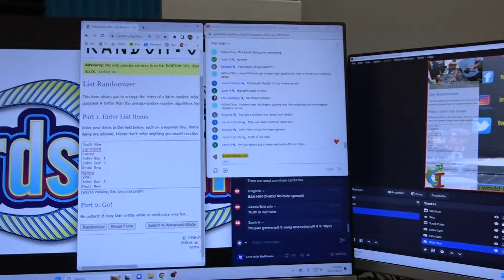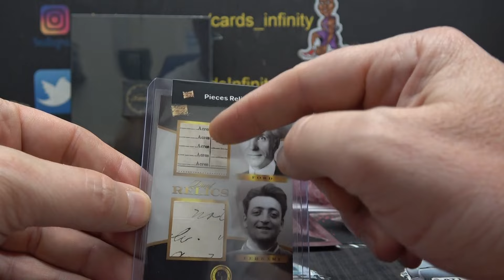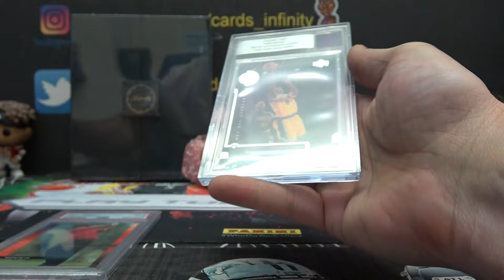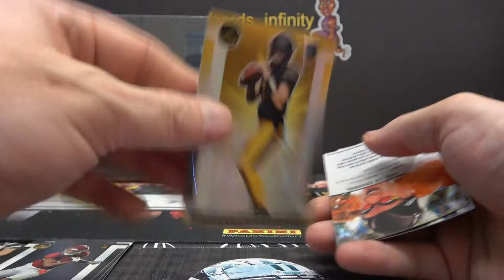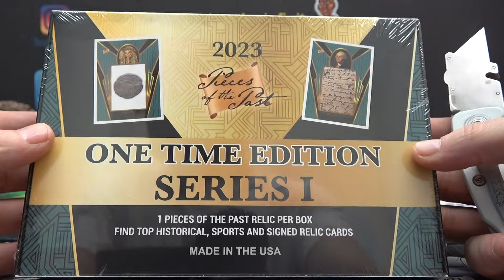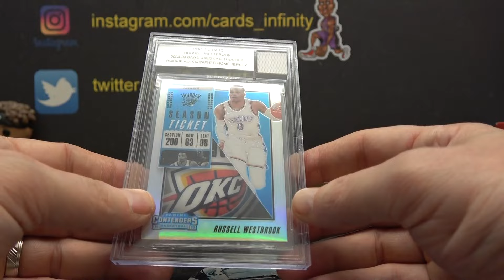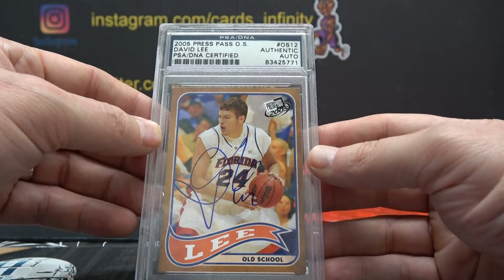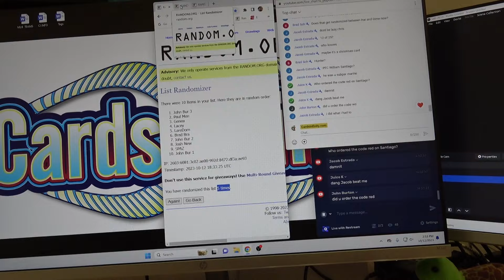2023 Supercharged Series Edition 3 Box s Break